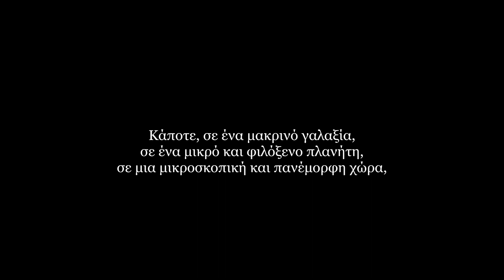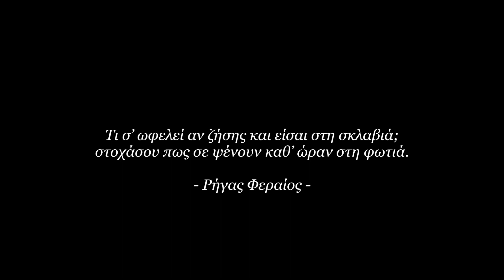Άκης Φιλιός - Ωδή στη Σκλαβοσύνη